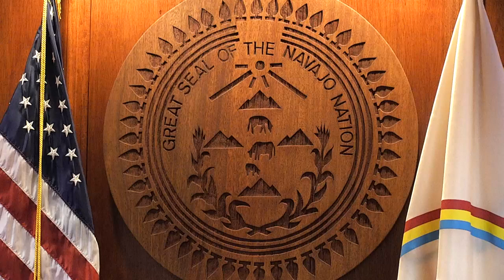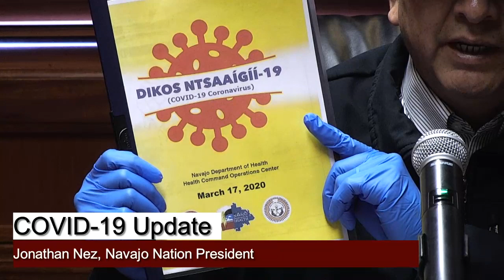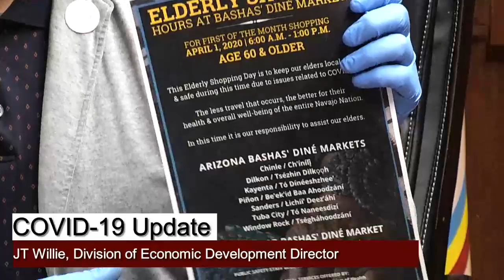COVID 19 Townhall Update March 31 2020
Navajo Nation President Jonathan Nez, Vice President Myron Lizer, 24th updates regarding COVID-19 cases and the announcement of a Navajo Nation on Monday, March 31, 2020, from 10:00 Am to 12:00 PM.